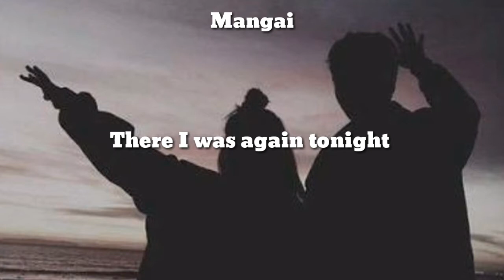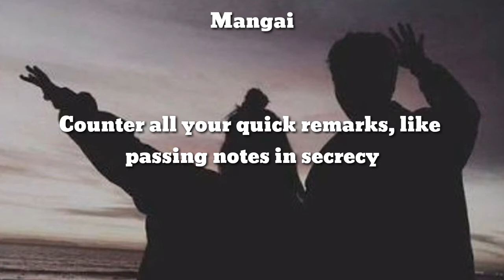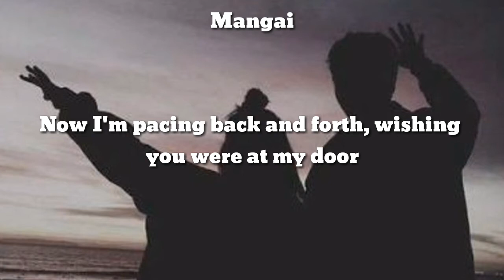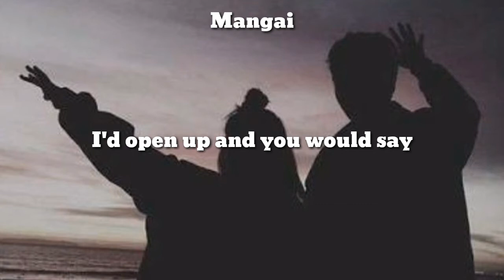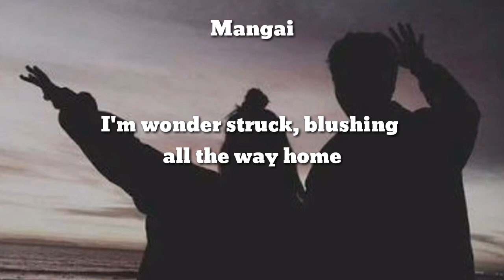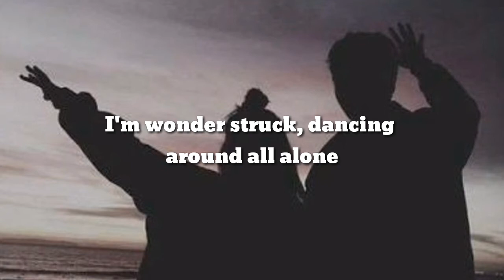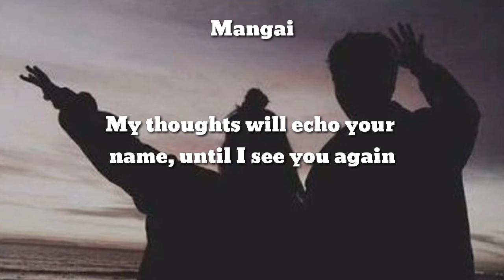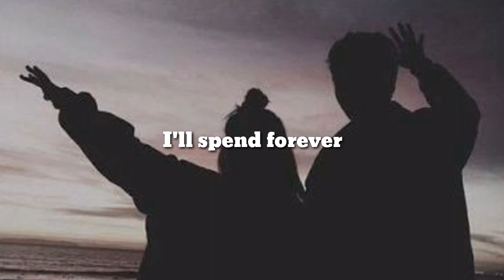youtube video #-GDf3MLfpG0